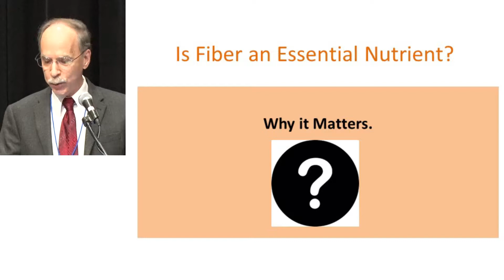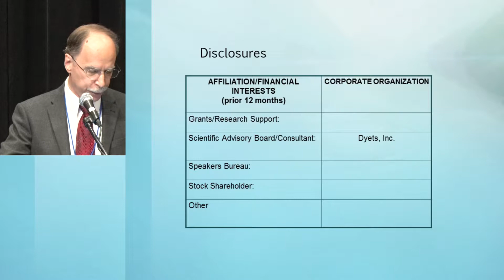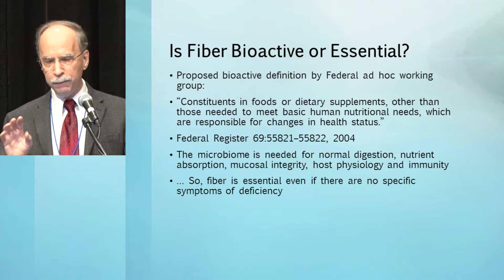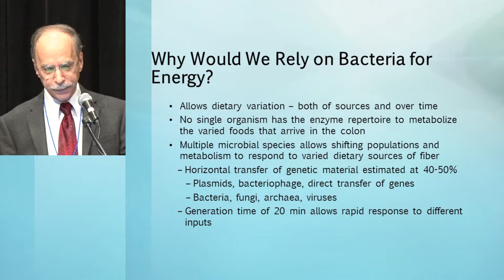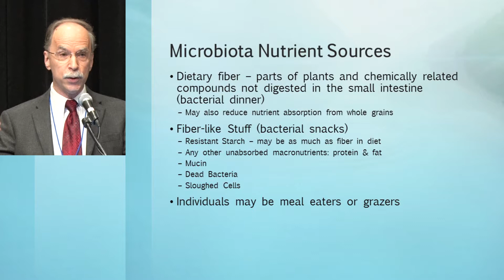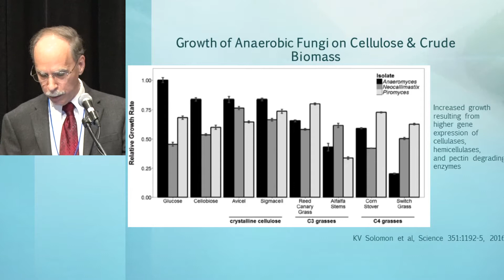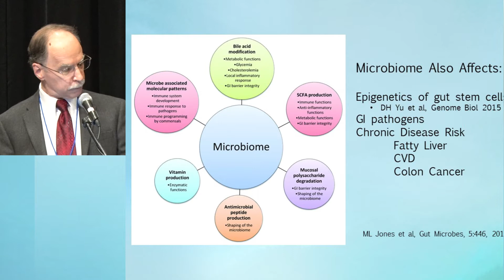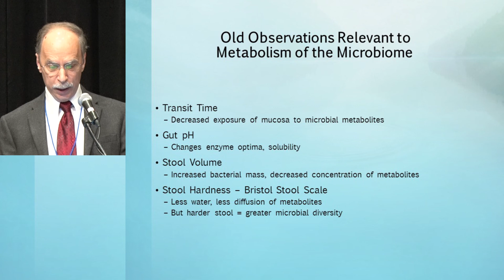ILSI NA: Is Fiber an Essential Nutrient - Perspectives presented by (David Klurfeld)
America Technical Committee on Carbohydrates

The 11th Vahouny Fiber Symposium
Bethesda North Marriott Hotel & Conference Center
Bethesda North, MD. June 15-16, 2017

Perspectives presented by David Klurfeld (North Dakota State University)